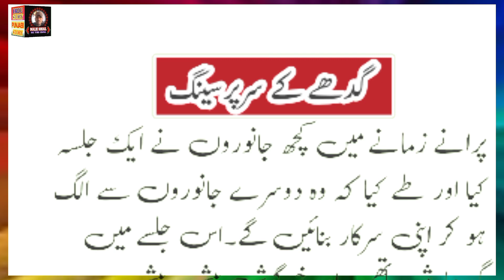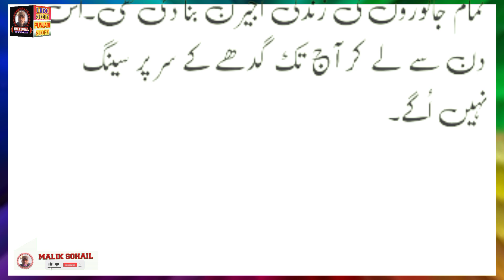GADHEY KA SAR PAR SEENG Urdu Storey Audio Voice Ka Sath ||آج کی کہانی ( گدھےکےسرپرسینگ)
GADHEYKASARPARSEENGUrduStoreyAudioVoiceKaSath ||آج کی کہانی ( گدھےکےسرپرسینگ)

Stay in the loop by following [Your Channel Name] on [social media links]. Join us in celebrating the art of Urdu storytelling.